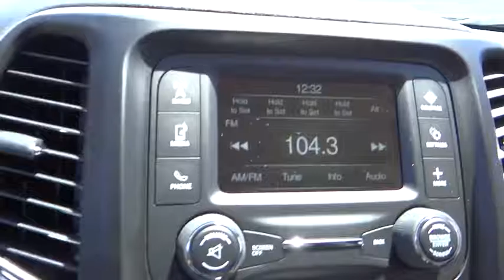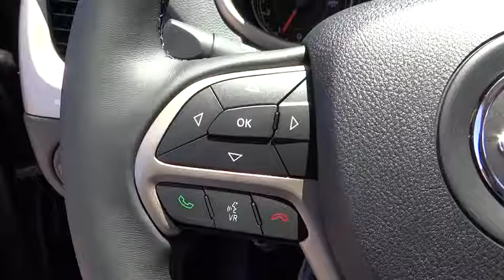2016 Jeep Cherokee Costa Mesa, Huntington Beach, Irvine, San Clemente, Anaheim, CA JR62381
2016 Jeep Cherokee